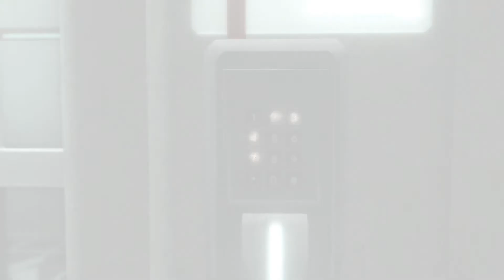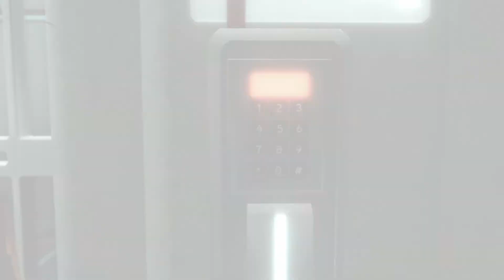Assassin´s Creed II #01: Primeros pasos y primeras idas de olla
Pues conocemos a Desmond, Ezio y compañía, y, como nos aburríamos, nos vamos de pelea a por los Pazzi; empezamos a repartir y a recibir a partes iguales. Somos chulos no, lo siguiente jajaja Que grande Ezio Auditore!!

Espero que disfrutéis tanto como yo estoy disfrutando de este juegazo...